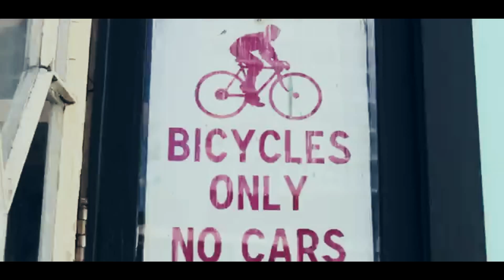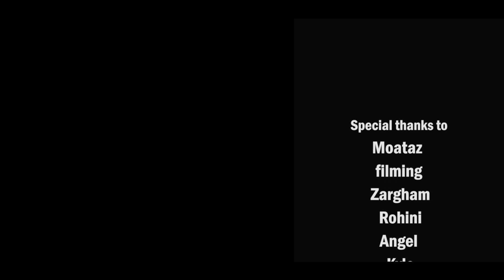The Smart Helmet - SFU Capstone project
A video illustrating the Smart Helmet project done by SFU Engineering students for their capstone project (Shot in one evening :) ) .
This is a non-commercial educational video and all assets used will be credited for their perspective authors. (Also, The video has not been monetized)
The first footage was taken from "InsideVancouver.ca - Vancouver In a Day: Biking Stanley Park and the Seawall"
Pharrell Williams - Happy
Red Hot Chili Peppers - Bicycle Song
Filming and editing: Moataz Billeh Mednini
Script and VO: Ahmed Medhioub
Biker: Kyle Griffith
Camera: Canon T3i, canon 18-55mm and 50mm f1.8
Magic Lantern bitrate x1.1, cineStyle
Edited and color graded on Adobe Premiere and After effect CC
Location: SFU Burnaby mountain